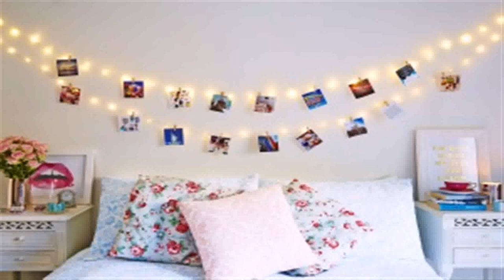Bedroom Design Fairy Lights (see description)